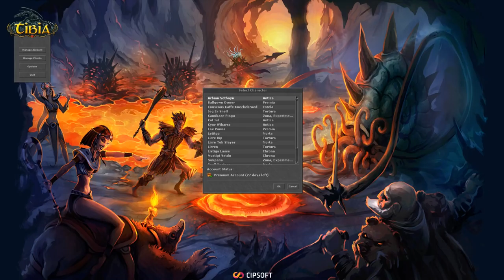2017 12 07 Tibia Tortura Darashia missed most of the battle cause pk team in thais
Making a new tibia account? please help me get full recruiters outfit by using this linke.